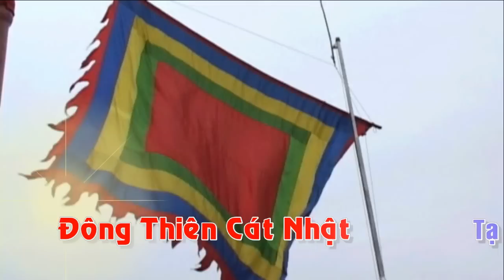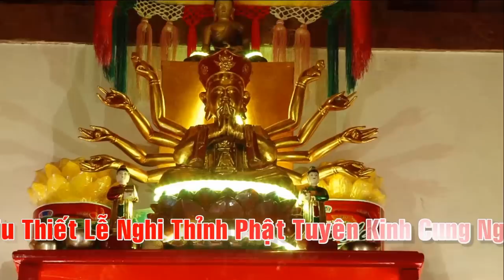Hầu Giá Chúa Đệ Tam, Lâm Thao Đồng Điện Đinh Quang Dũng , Hầu Bóng VN